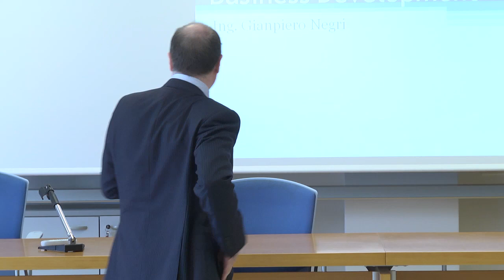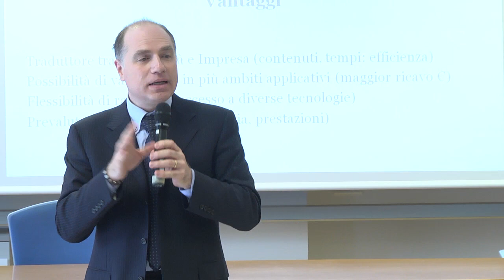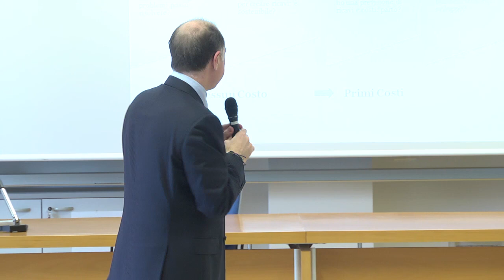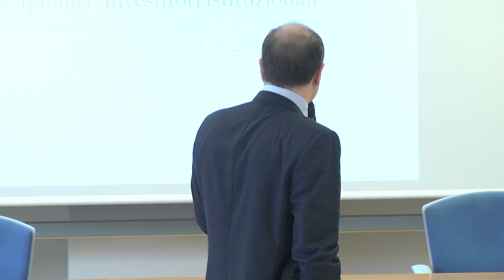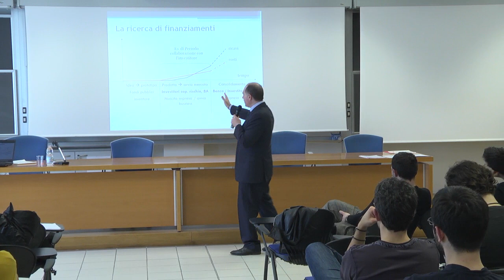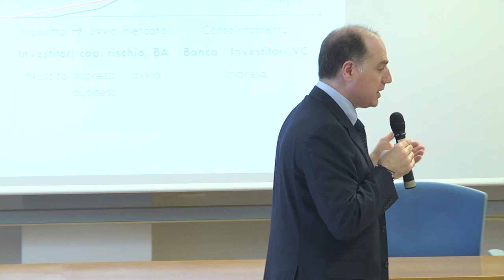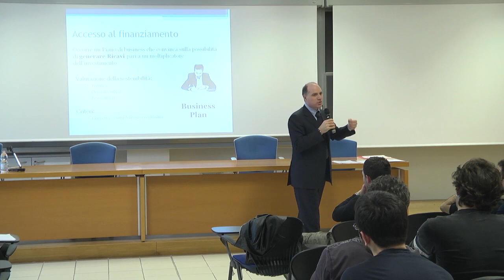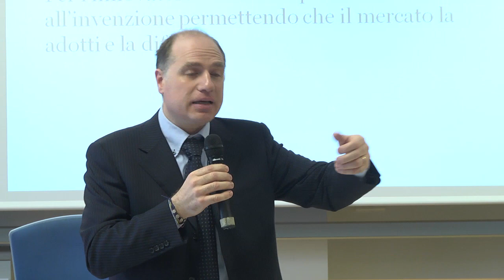Lezione 9 (pt1) - Gianpiero Negri, "Business development"